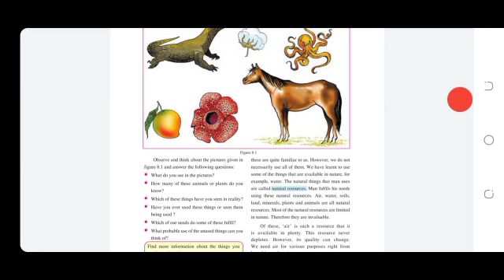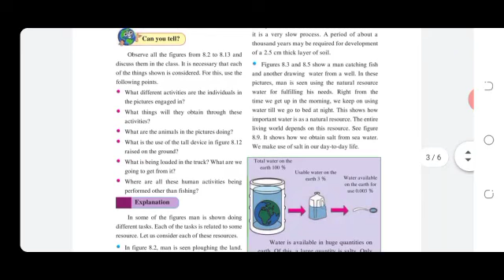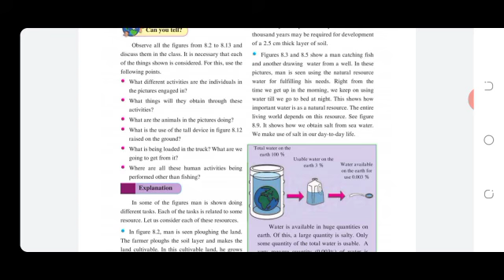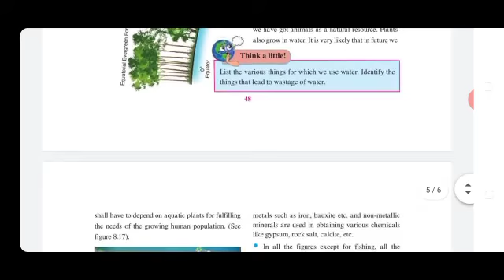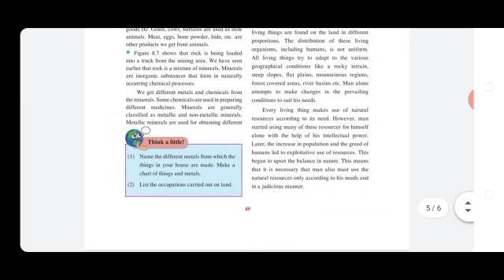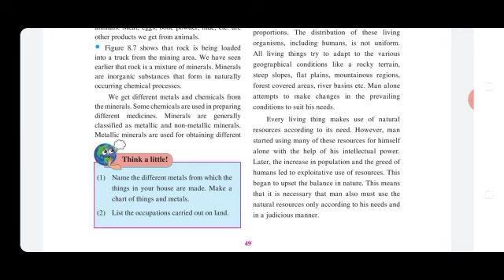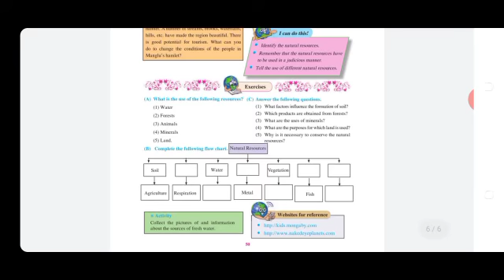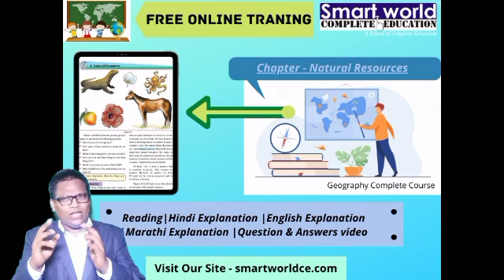6th std Natural Resources-Air, Water and Land very easy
ragister and learn for free